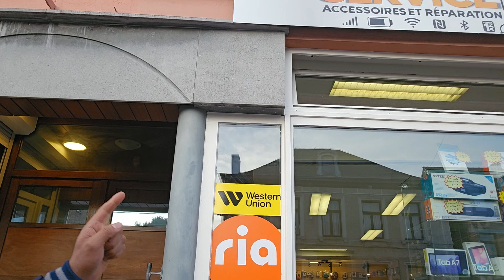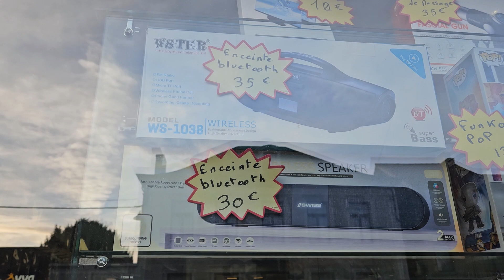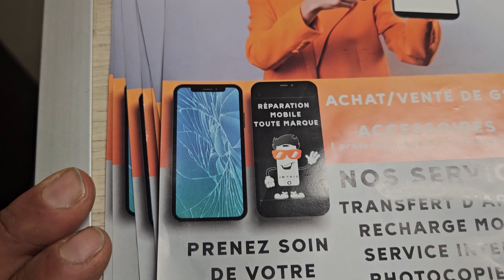morsay chez GSM SERVICE MEILEUR MAGASIN